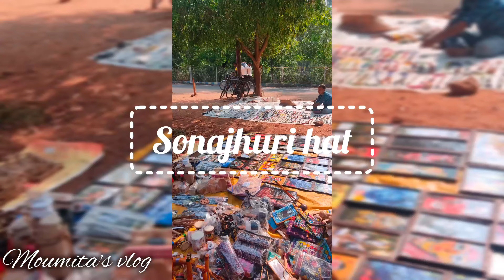শান্তিনিকেতন দ্বিতীয় দিন, রবীন্দ্র ভবন মিউজিয়াম, কোপাই নদী,রাজবাড়ী,সোনাঝুরিহাট ও সৃজনী শিল্পগ্রাম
এই ভিডিওটিতে আমি আমার শান্তিনিকেতন ভ্রমণের ভিডিও তুলে ধরেছি, দ্বিতীয় দিন শান্তিনিকেতনে ঘুরতে গিয়েছিলাম রবীন্দ্র ভবন ,মিউজিয়াম সোনাঝুরি হাট ,রাজবাড়ী,কোপাই নদী ও সৃজনী শিল্প গ্রাম। খুব সুন্দর লেগেছে শান্তিনিকেতন। রবি ঠাকুরের দেশ সত্যি এতটা সুন্দর যেটা ভাষায় প্রকাশ করা যায় না। তোমরা চাইলে আমার শান্তিনিকেতন ভ্রমণের আরেকটি ভিডিও আমি পোস্ট করেছিলাম তোমরা চাইলে ওটা দেখতে পারো। যদি আমার ভিডিওটা তোমাদের ভালো লেগে থাকে তাহলে প্রতিবারের মতো একটা লাইক করতে অবশ্যই ভুলবে না আর কে কোথা থেকে দেখছো ভিডিওটা অবশ্যই কমেন্ট করে জানিও।

                                     ধন্যবাদ 💐